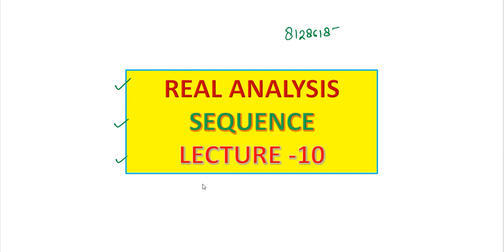REAL ANALYSIS II SEQUENCE II LEC-10 II CAUCHY SEQUENCE